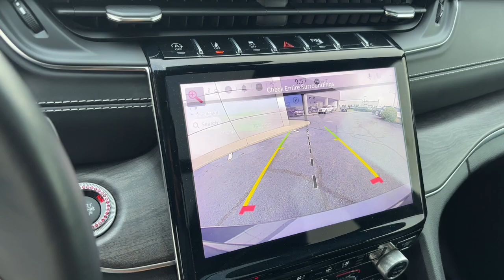2022 Jeep Grand_Cherokee_L Lancaster, Delaware, Columbus, Powell, Dublin, OH A24273A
Baltic Gray Metallic Clearcoat Used 2022 Jeep Grand_Cherokee_L Overland available in Lancaster, Ohio at Bob Boyd Lincoln of Columbus. Servicing the Delaware, Columbus, Powell, Dublin, OH area.

2445 Billingsley Rd.